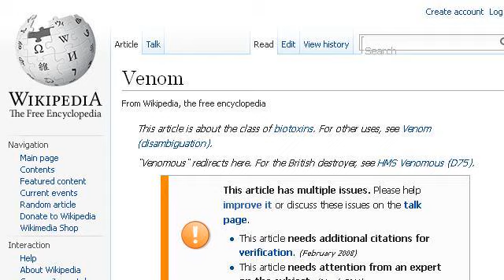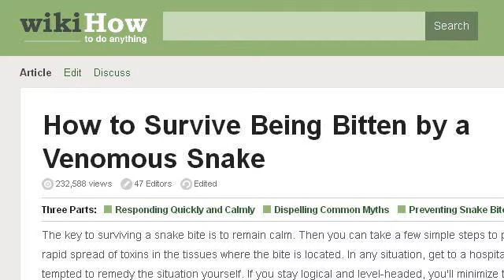How-To Obtain A Venomous Snake License In Alabama